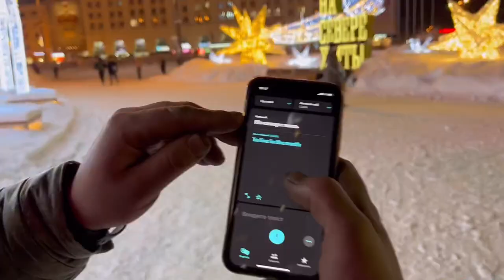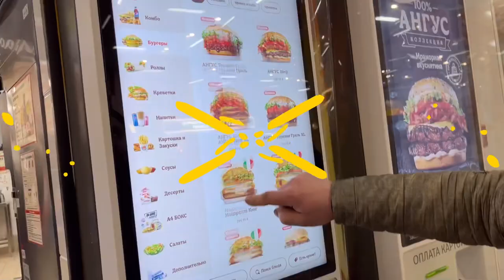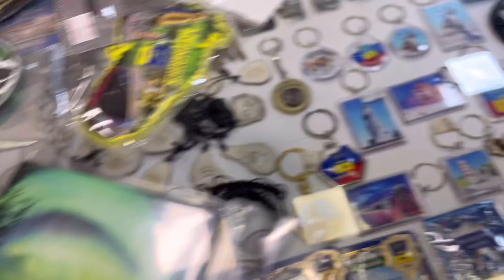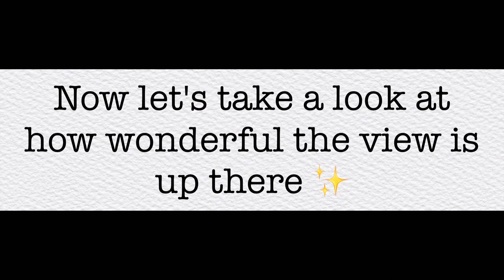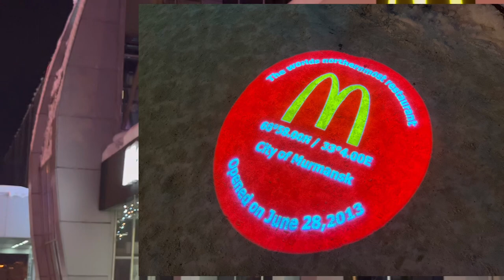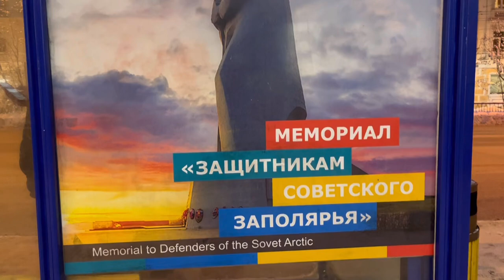Beyond the Arctic Circle | Murmansk, Russia 🇷🇺 | Shore Leave Vlog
In this video we go around the city of Murmansk in Northern Russia and see how it is with the current situation. Also it's our first time to go out in the snow so it was fun!

It has been a while since I've posted a vlog, we've been very busy with work on board that I barely have enough time to edit my vlogs 😅 Rest assured, i will try my best to catch up and edit my vlogs at Germany, Spain, and Rotterdam.